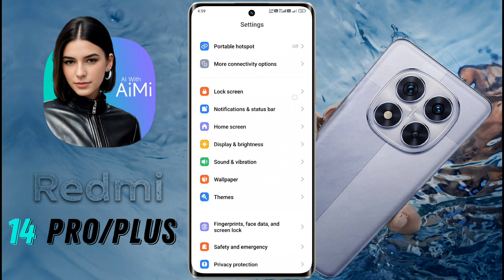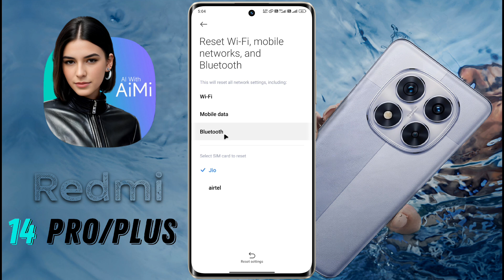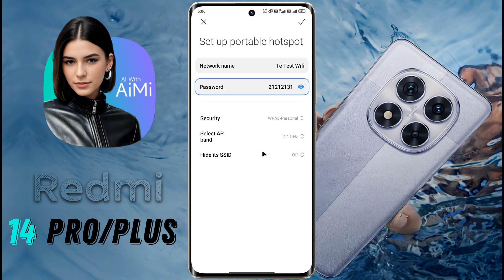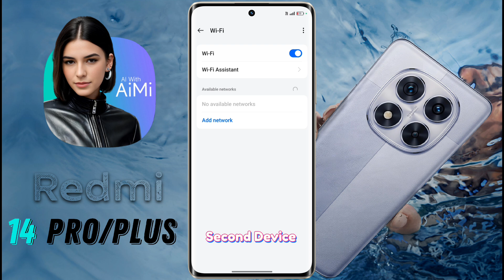How to Fix Hotspot Problem in Redmi Note 14 Pro / Redmi Note 14 Pro Plus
Redmi Note 14 Pro: How to Solve Hotspot Automatic Turn OFF, Redmi Note 14 Pro Plus Hotspot 2.4/5GHz AP Band Settings

🅜︎🅞︎🅓︎🅔︎🅛︎ 🅝︎🅐︎🅜︎🅔︎: Redmi Note 14 Pro / Redmi Note 14 Pro Plus
Ⓟ︎Ⓡ︎Ⓞ︎Ⓑ︎Ⓛ︎Ⓔ︎Ⓜ︎: Hotspot Problem